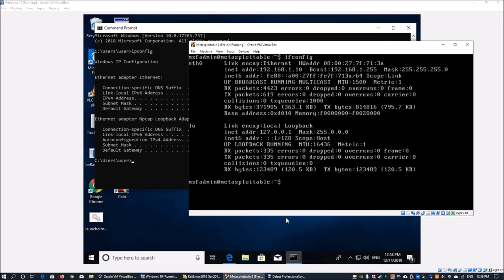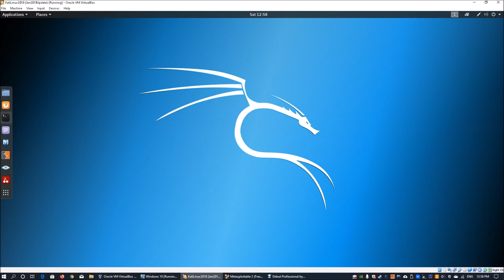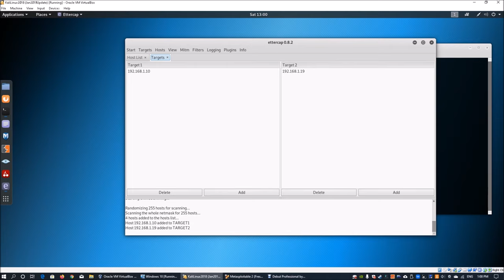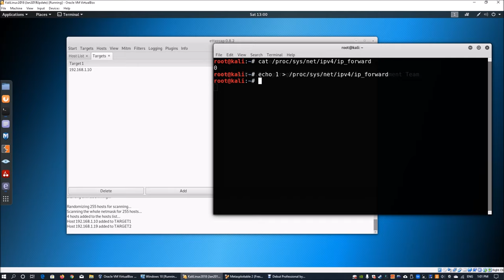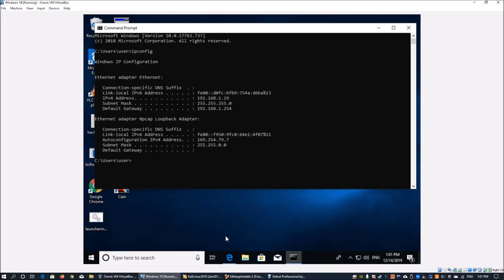Get Usernames and Passwords with Ettercap, ARP Poisoning (Cybersecurity)